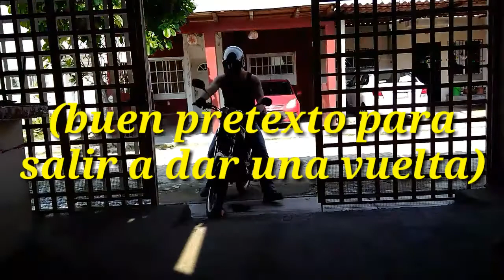🔴Cómo "Hacer" el Cambio de ACEITE a Mi Moto??? Servicio (para) Motocicleta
Cambiar el aceite de una moto es un trabajo de mantenimiento muy sencillo de realizar, y es primordial en el mantenimiento de la moto.
No lo dejas para otro día y pon al tiro tu motocicleta.